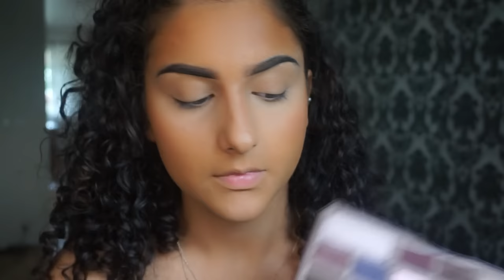Everyday makeup routine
Hey loves,

Hope you enjoy my everyday makeup routine, thumbs up!

Products I've used:

Nars all day luminous weightless foundation (Syracuse)
Nars radiant creamy concealer (custard)
Makeup forever Pro finish foundation powder (Golden Honey 153)
Makeup forver Pro finish foundation powder (Neutral Caramel 177)
Stila Blusher Picnic at the beach 2
Marzipan shadow on eyelid
Cherry cordinal in crease and outer V
Isadora eyeliner
Eylure lashes 143
The balm mary-lou manizer
Isadora lipliner Mocca 48
Mac lipstick YASH

Top- River Island